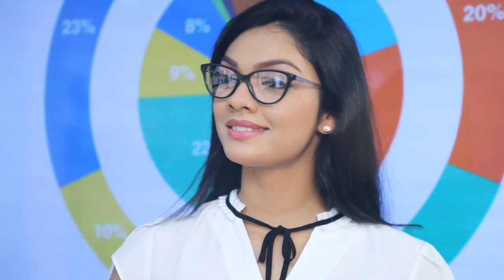තරග ජයග්‍රහණයට පන්දු යවන්නන්ගේ බළ ඇණිය ශක්තිමත් විය යුතුයි | Breaking.lk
තරග ජයග්‍රහණයට පන්දු යවන්නන්ගේ බළ ඇණිය ශක්තිමත් විය යුතුයි